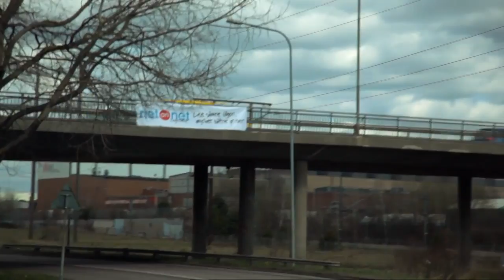Världens bästa billekar - Gul bil